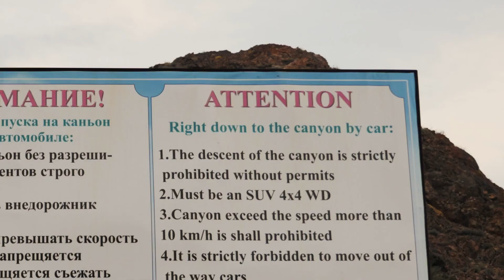Yellow Canyon, Kazakhstan EP2 - Vlog 005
Otrajā epizodē skaties kā mēs kāpjot dzeltenajā kanjonā iekļuvām šaurajā bezizejā, baidījāmies no Kazahu laupītājiem un ar mašīnu braucām augšā dullajā kalnā.

AirBaltic uzsauca mums lidojumu uz Almaty, ko mēs izmantojām, lai veselu nedēļu izpētītu Kazahstānas dabas skaistumu.

Skaņu celiņš:
Uplifting Sport by Zaratoaster

Horses to Water by Topher Mohr and Alex Elena

Funeral March by Frederic Chopin